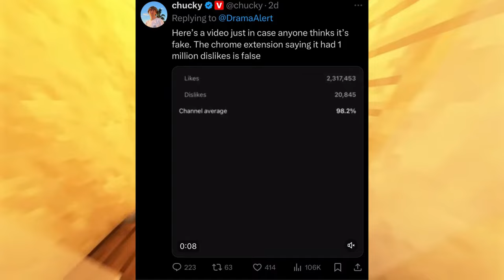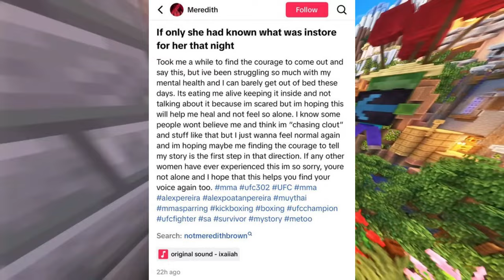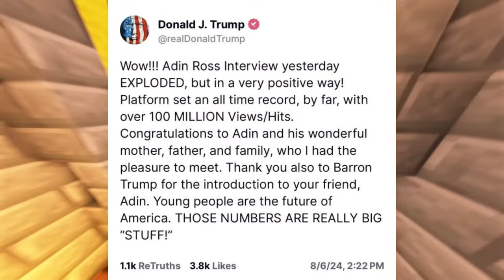Serious Allegations on Mr. Beast, ishowspeed Banned⚠️, Logan Paul Filed Suit.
Get ready for a wild ride through the latest drama in the YouTube world! From MrBeast facing backlash over his new video and serious allegations about his team, to Logan Paul's legal battle with Coffeezilla and Adin Ross's record-breaking stream with Donald Trump, we've got it all covered. Plus, we'll discuss the ongoing controversy surrounding iShowSpeed's car jump stunt.